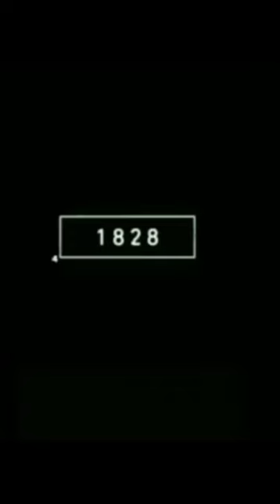2023 Mantis v/s 6000 BCE Mantis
2023 Mantis v/s 6000 BCE Mantis